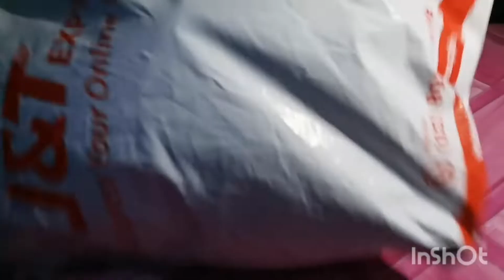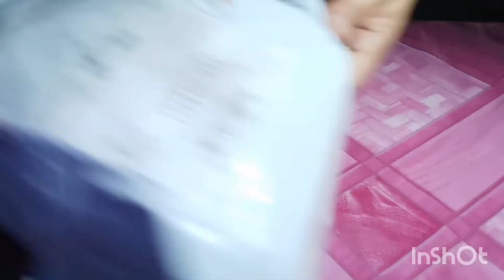Unboxing my mini Fan from Shoppee